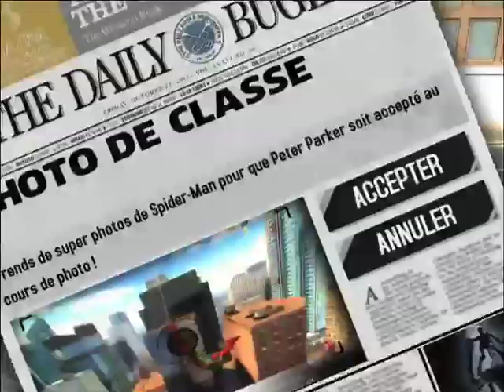The Amazing Spider-Man (Gameloft) Vidéo du test